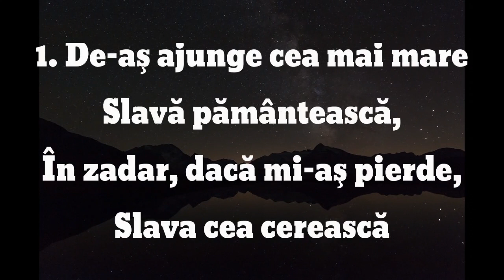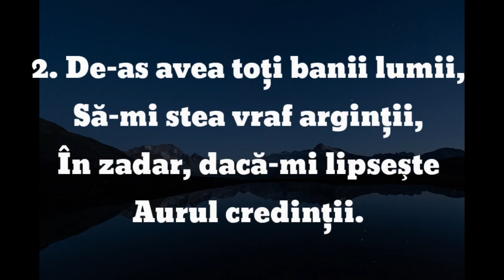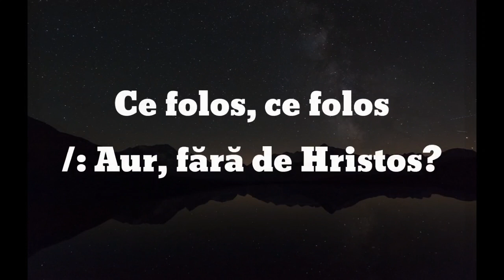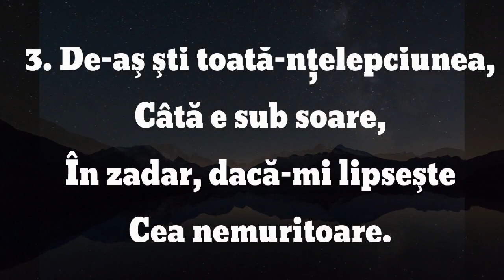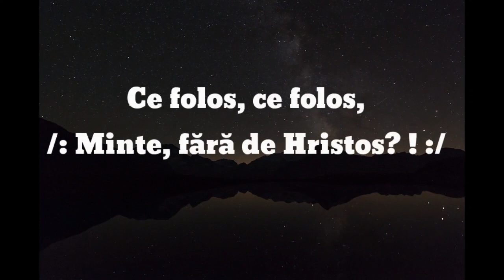NEGATIV CE FOLOS CE FOLOS TON SURORI (FILIP )2024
aranjament alex bahica
sopran florin dumitru